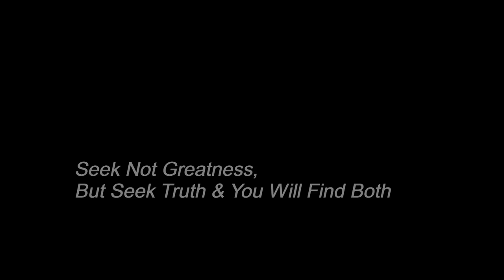City Witness UFO's Flying In Formation- Costa Rica 1998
UFO-hunters.com lists Costa Rica sightings and locations dating back to June 15, 1969 in Alajuelita (south side of San Jose)